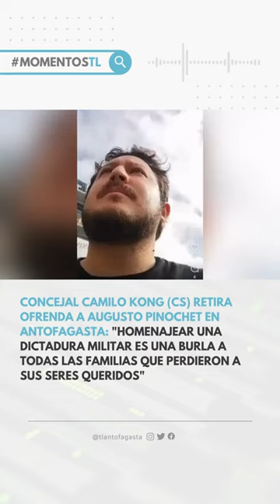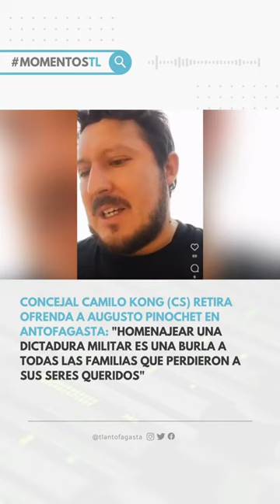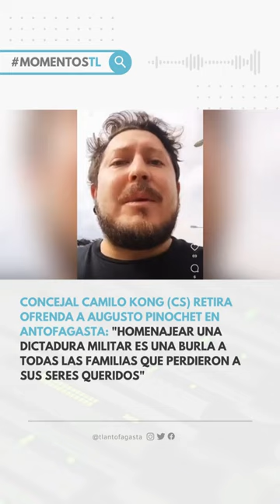"Homenajear una dictadura militar es una burla": Concejal de Antofagasta retira ofrenda a Pinochet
MomentosTL | "Homenajear una dictadura militar es una burla a todas las familias que perdieron a sus seres queridos": Concejal Camilo Kong (CS) retira ofrenda floral a Augusto Pinochet en Antofagasta